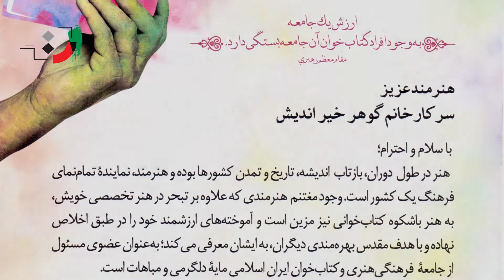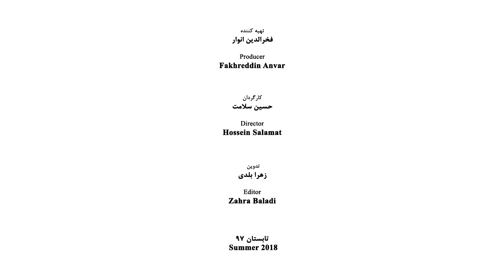Gohar Kheirandish - Part 19 - گوهر خیراندیش - قسمت نوزدهم